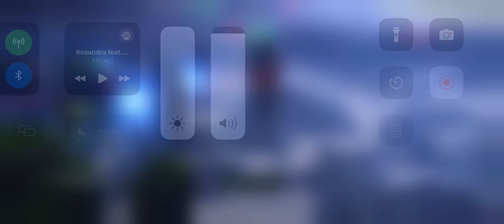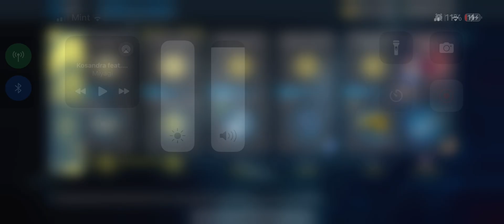Modern warships complimation